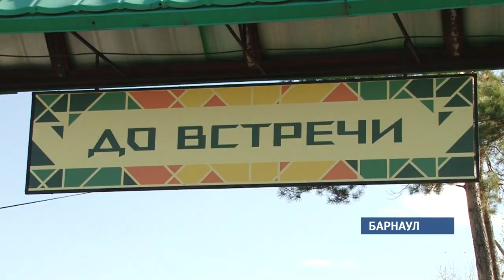Директор детского парка был не в курсе работающей кальянной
Совпадение? – Не факт. После визита нашей съемочной группы в парк  аттракционов «Барнаульская крепость», где располагалась  кальянная, заведение сменило место прописки. Прямо на следующий день. Тот факт, что на территории, где гуляют   дети повсюду запах курительных смесей, напомним, возмутил родителей.